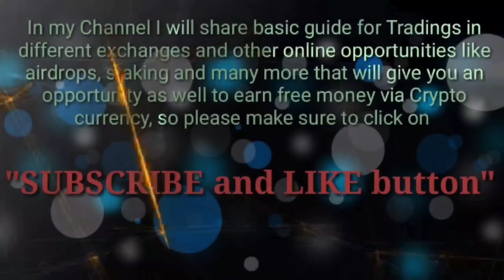Legendary Singer in Cebu: ( Best Videoke Cover )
She's Gone ( best cover by Virgil )